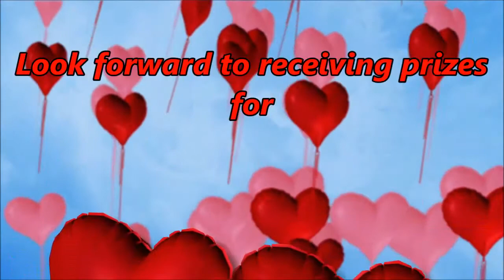RCCV Dil se tak event covered by radio Friends FM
Rotary Club Of Calcutta Visionaries had organised Valentines day District Event @ 10 Downing street  the same was covered by Radio Friends FM.